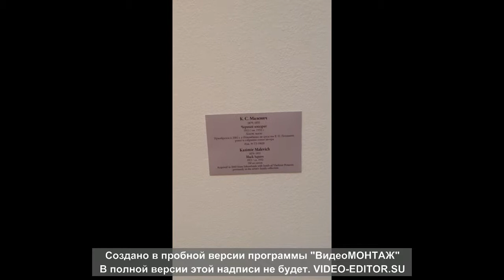Ген штаб 2018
Как хорошо, что перенесли импрессионистов из Эрмитажа в помещения Генерального штаба. Быть там одно удовольствие. Большие помещения, мало туристов, хорошая вентиляция. Очень впечатляют внутренние дворы, лестницы, двери. Сходите, не пожалеете.